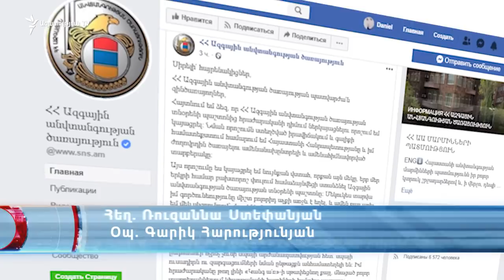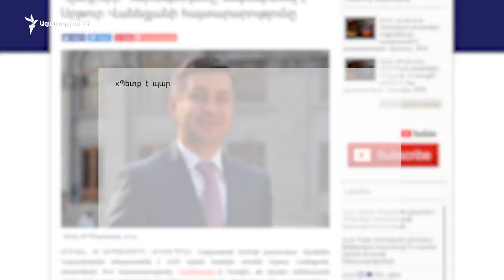Վանեցյան․ Որևէ մեկը չփորձի ինձ կապել Միքայել Մինասյանի հետ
Երեկ հրաժարական ներկայացրած Ազգային անվտանգության ծառայության նախկին տնօրեն Արթուր Վանեցյանը հորդորում է նախկին իշխանությունների ներկայացուցիչներին մնալ իրենց քաղաքական անցյալում և չփորձել խառնվել իր և այսօրվա իշխանության հարաբերություններին:

Նշենք, որ նախկին իշխանության որոշ ներկայացուցիչներ երեկ ողջ օրվա ընթացքում ողջունում էի Վանեցյանի հրաժարականի քայլը՝ քննադատության ենթարկելով վարչապետ Նկոլ Փաշինյանին :

«Ուզում եմ կոչ անեմ բոլորին՝ չփորձեն այսպես կոչված պղտող ջրում ձուկ որսալ, չփորձեն ինձ ներքաշել իրենց խաղերի մեջ: Նախկինների այդ խանդավառությունը, որ նկատվում է երեկվանից, ես ուզում եմ ասեմ, որ մնան իրանց նախկին քաղաքական անցյալում և չփորձվեն խառնվեն իմ և գործող իշխանությունների ներկայիս հարաբերությունների մեջ: Այդ հարաբերությունները մենք գիտենք ոնց են և մենք գիտենք ոնց կշարունակենք», - մի քանի լրատվամիջոցների հետ զրույցում ասաց Արթուր Վանեցյանը:

Նա անդրադարձավ նաև վարչապետ Նիկոլ Փաշինյանի խոսնակի՝ երեկ արած հայտարարությանը՝ զգուշացնելով, որ որևէ մեկը չփորձի իրեն կապել Վատիկանում Հայաստանի նախկին դեսպան, նախկին նախագահ Սերժ Սարգսյանի փեսայի՝ Միքայել Մինասյանի հետ:

Վլադիմիր Կարապետյանը, հիշեցնենք, արձագանքելով Վանեցյանի հրաժարականի հայտարարությանը, ասել էր, թե «պետք է պարզել, թե ով է գրել Արթուր Վանեցյանին վերագրվող այդ տեքստը»․ - «Հույս ունենք դրա հեղինակը քրեական պատասխանատվությունից «թյուրիմացաբար» խուսափած կոռուպցիոներների PR գրասենյակները չեն: Գեներալ Վանեցյանին հորդորում ենք չկորցնել սպայի արժանապատվությունը, որին ինքը հղում է անում»։

Վանեցյանն այսօր ասաց․ - «Այդ տեքստը գրվել է իմ կողմից և խմբագրվել է իմ խորհրդական Արմեն Դավթյանի կողմից: Մենք միասին աշխատանք ենք կատարել այդ տեքստի վրա: Եվ ուղղակի միամտություն եմ համարում, որ ինձ կարող է փորձեն կապեն․․․ ոնց էր ձևակերպումը՝ կոռումպացած․․․ Ավելի կոնկրետ ասեմ՝ որևէ մեկը չփորձի ինձ կապի Միքայել Մինասյանի հետ, որովհետև Միքայել Մինասյանը իմ համար մարդ է, որը դեռ պետք է շատ հարցերի պատասխան տա Հայաստանի Հանրապետության օրենքների առջև: Վարչապետը երեկ հայտարարեց, որ ընթանում է քննություն: Կլինի քննություն և քննությունը պատասխանը կտա՝ արդյո՞ք Միքայել Մինասյանը պետք է պատասխան տա, կանգնի օրենքի առջև, թե՞ չպետք է կանգնի»:

1,5 տարի պաշտոնավարած Վանեցյանն այսօր այդպես էլ չպարզբանեց իր հրաժարականի պատճառներն ու հրապարակած տեքստում տեղ գտած արտահայտությունները: Հարցին, թե արդյոք քաղաքականությամբ զբաղվելու ցանկություն ունի, ԱԱԾ նախկին տնօրենն արձագանքեց, թե հրաժարականի որոշումը կայացնելիս չի խորհրդակցել որևէ քաղաքական ուժի հետ, տեղյակ է պահել միայն ընտանիքի անդամներին: